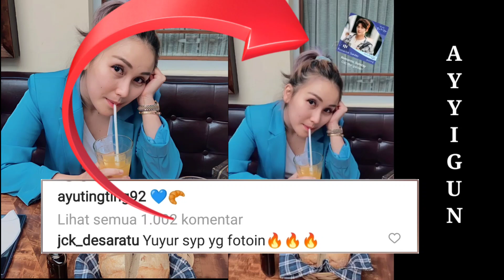HAYOOO....SIAPA YANG FOTOIN ? 😍